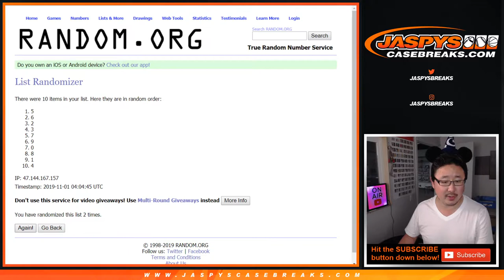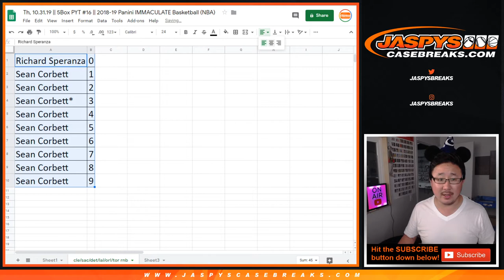cle/etc RNB || Th, 10.31.19 || PYT #16 || 2018-19 Panini IMMACULATE NBA